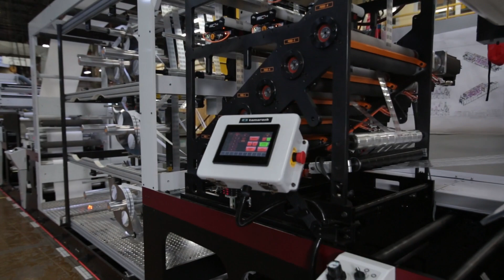Tamarack P500 Dry Insertion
The P500 RFID inlay insertion equipment by Tamarack produces RFID labels, tickets, and tags in a single pass on your new or existing Flexo press.

The P500 RFID is servo driven, simplifying integration into your press. The P500 RFID is typically installed after the press print stations and before the finishing section. It inserts lower cost, dry inlays although wet inlay insertion is also available.

Featuring operator-friendly controls, fast set-up and simple web path to allow productive completion of short run jobs and trials.